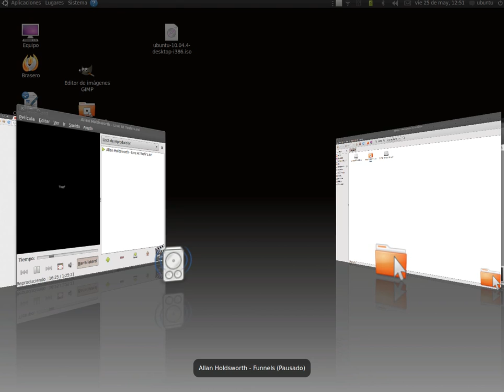Mi escritorio ubuntu 10 04 lts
Dell Latitude D610